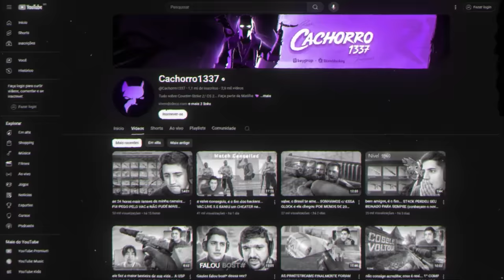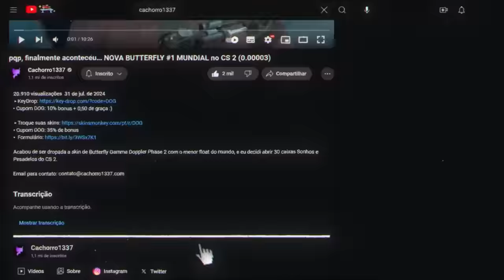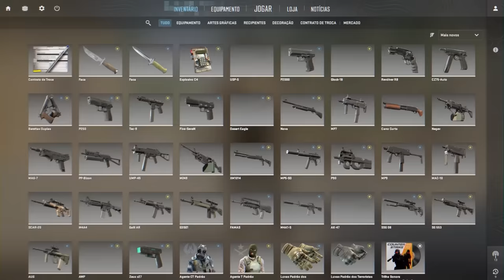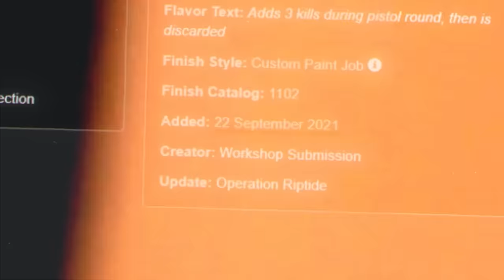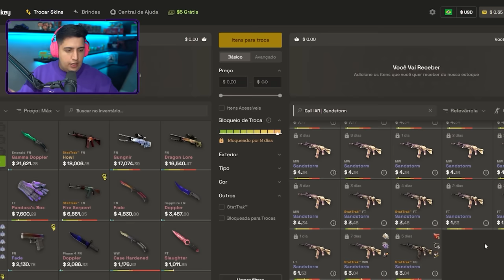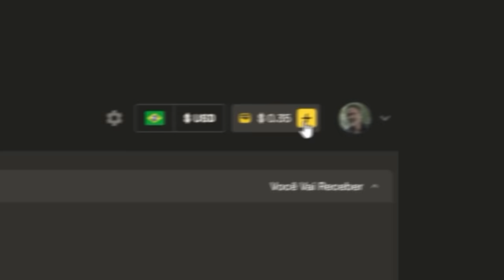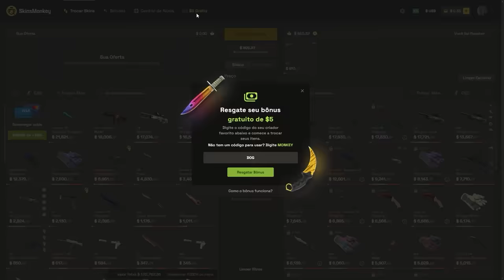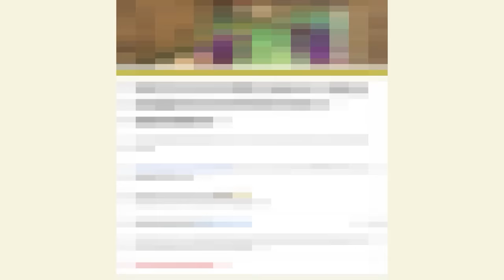eu to sem palavras pra isso... Como montar INVENTÁRIO ROXO c/ FACA gastando MUITO POUCO no CS 2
Essas são as skins de CS 2 mais bonitas e baratas para quem busca montar um inventário roxo completo no CS 2 gastando pouco